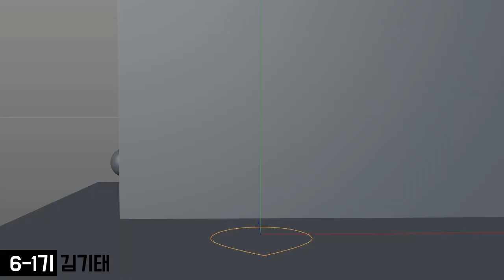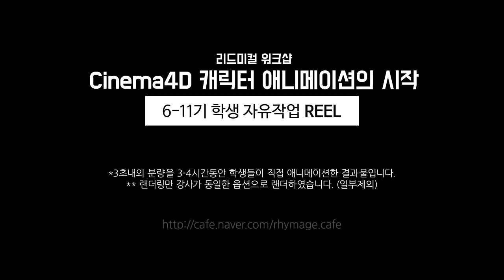C4D Characrter Animation Workshop - student work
This is the result of three hours of work done by the students taking the workshop lessons.

리드미컬 카페에서 진행하는 'Cinema4D 캐릭터 애니메이션의 시작' 워크샵에서 학생들이 3-4시간 동안 작업한 결과물입니다.

워크샵에 대한 정보는 리드미컬 카페의 '리드미컬 워크샵' 게시판을 참고해 주세요-